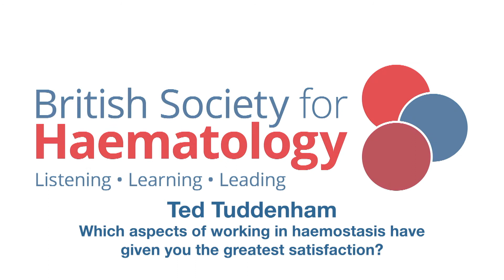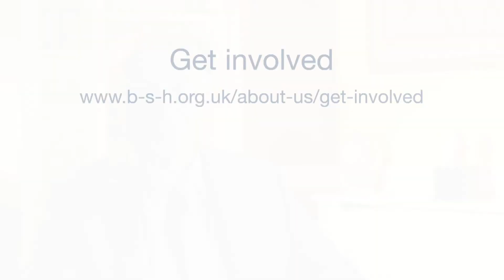Which aspects of working in haemostasis have given you the greatest satisfaction?